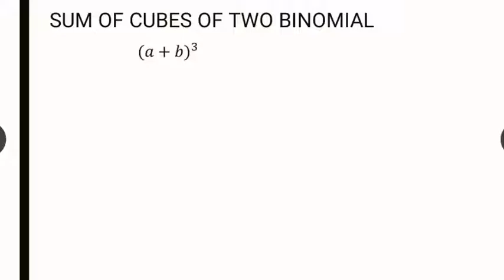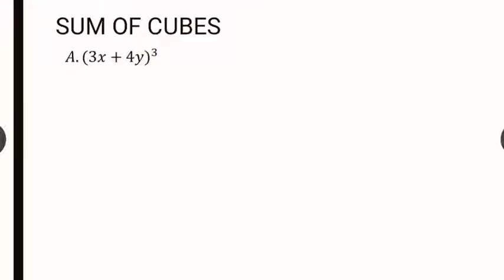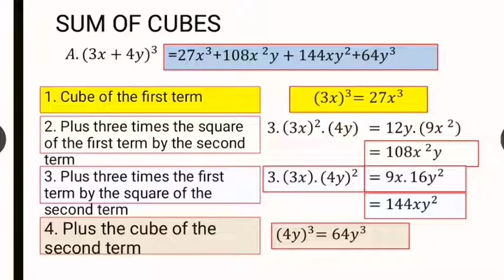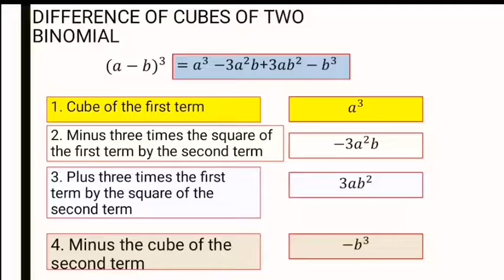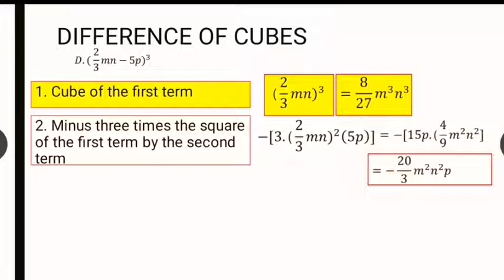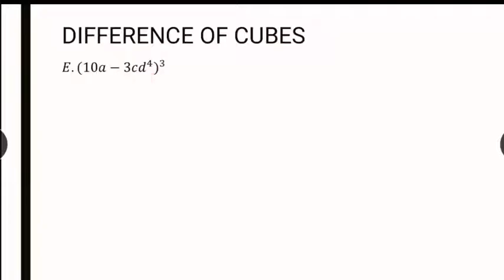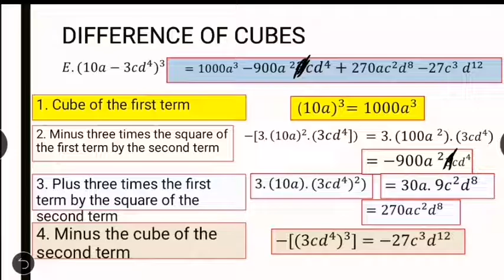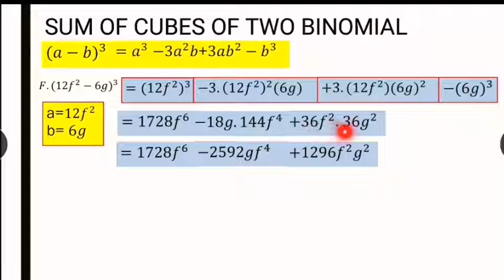Grade 8 Cube of a Binomial Patterns Shortcut Method | Special Product | Tagalog Tutorial | MathTV PH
Ang video na ito ay Part 4 ng Specialproducts tungkol sa CubeofBinomial. Ang topic na ito ay para sa mga Grade 8 - Mathematics Lesson 1 - Module 1

Timestamps
0:00 Intro
1:15 Steps in solving the sum of cubes of binomial.
1. Cube the first term.
2. Plus three times  the square of the first term by the second term.
3. Plus three times the first term times the square of the second term.
4. Cube of the second term.
(a+b)^2=a^3 +3a^2b +3ab^2 +b^3
3:20 (3x+4y)^3
5:35 (5u+7v)^3
7:40 Steps in solving the difference of cubes of binomial.
1. Cube the first term.
2. Minus three times  the square of the first term by the second term.
3. Plus three times the first term times the square of the second term.
4. Minus the cube of the second term.
8:30 (2/3mn-5p)^3
10:40 (10a-3c^4)^3
12:40 (12f^2-6g)^3
14:25 Practice
14:40 Outro

Grade 8 Mathematics Lesson First Quarter

Hello mga anakshies welcome to MathTV PH. This channel is dedicated to all learners na gustong matuto, magreview, mag-advance learning o di kaya naman sa lahat ng mga gustong maghanap ng kasagutan sa kanilang mga katanungan. Pwede itong makatulong lalo na sa panahon ng blended learning o kaya sa mga modular learning.